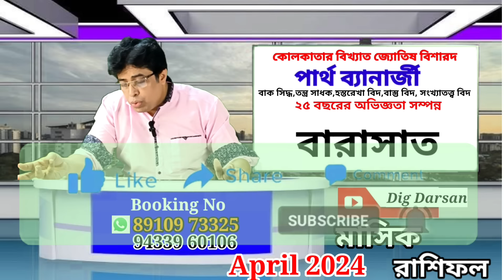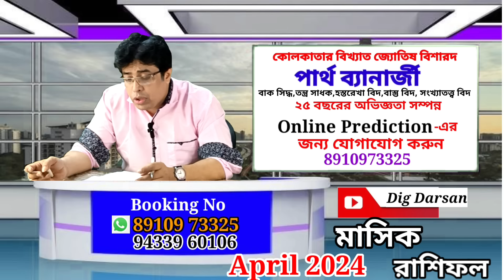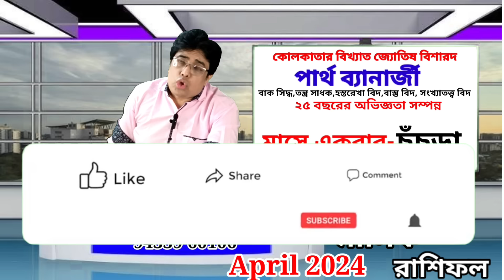মীন রাশি এপ্রিল ২০২৪ কেমন যাবে ? Meen Rashi April 2024 - Pisces April 2024 - Pisces 2024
মীন রাশির এপ্রিল মাসের রাশিফল। APRIL 2024 । মীন লগ্নের রাশিফল। Pisces Rashiphal MARCH ।

মীন রাশি এপ্রিল ২০২৪ মাসিক রাশিফল | Pisces Predictions for APRIL 2024 Rashifal

meen rashi
meen rashifal
pisces sign
meen rashi april 2024
meen april 2024
april 2024 rashifal
april 2024 meen rashi
april 2024 pisces
meen rashi 2024
min rashi
meen rashifal april 2024
মীন রাশি এপ্রিল 2024 কেমন যাবে
মীন রাশি এপ্রিল 2024
মীন রাশি
মীন রাশি এপ্রিল ২০২৪ কেমন যাবে ?
এপ্রিল 2024 কেমন যাবে
pisces horoscope april 2024
meen rashifal 2024
monthly prediction 2024
শনির সাড়ে সাতি
মীন
april 2024 meen rashifal
2024 april rashifal
horoscope 2024 april
april 2024 monthly rashifal
april 2024 horoscope
april 2024 মীন রাশি
monthly horoscope
rashifal april 2024
মীন রাশি এপ্রিল ২০২৪ মাসিক রাশিফল
এপ্রিল ২০২৪ মাসিক রাশিফল
মাসিক রাশিফল
Pisces
Pisces Predictions
Pisces Predictions for APRIL 2024
Predictions for APRIL 2024
Predictions
APRIL 2024 Masik Rashifa
মীন রাশিফল এপ্রিল ২০২৪
Meen Rashifal APRIL 2024 in Bengali
Masik Rashifal
রাশিফল এপ্রিল ২০২৪
মীন রাশি ২০২৪
মীন রাশি 2024 সাল কেমন যাবে
2024 মীন রাশিফল
2024 মীন রাশি
মীন রাশি কেমন যাবে 2024
মীন রাশি এপ্রিল রাশিফল
মীন রাশি বার্ষিক রাশিফল 2024
মীন রাশির সুখবর 2024
মীন রাশির ভাগ্যফল 2024
মীন রাশির 2024 সাল টি কেমন কাটবে
মীন রাশি এপ্রিল 2024 কেমন যাবে জেনে নিন

জ্যোতিষ বিশারদ পার্থ ব্যানার্জী (গোল্ড মেডেলিস্ট)বাক সিদ্ধ, তন্ত্র সিদ্ধ, বাস্তু বিদ, তন্ত্র বিদ, হস্তরেখা বিদ,সংখ্যাতত্ত্ববিদ...

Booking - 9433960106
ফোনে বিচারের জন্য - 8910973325